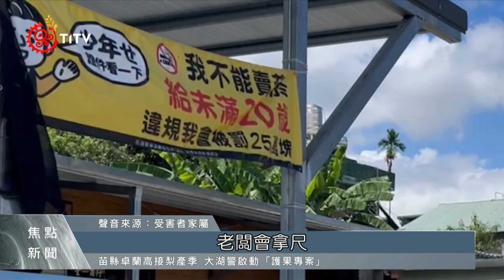花蓮雜貨店老闆性騷女童 校方通報依法處理｜每日熱點新聞｜原住民族電視台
花蓮縣南區某雜貨店老闆 從2021年到2024年間，多次性騷國小女學生，受害學生約20多人，學校發現後通報縣府依《 性騷擾防治法》程序處理，並會同學校對學生心理輔導。